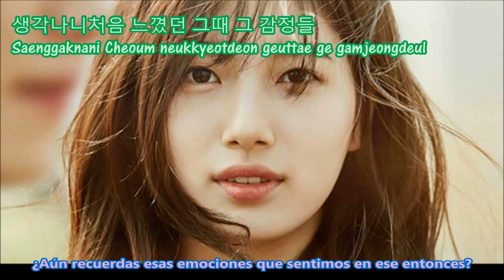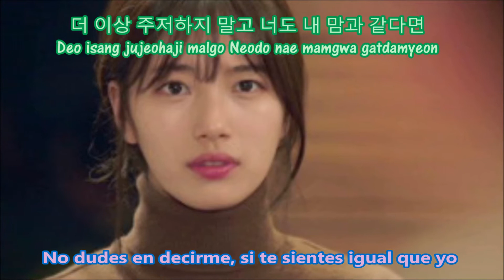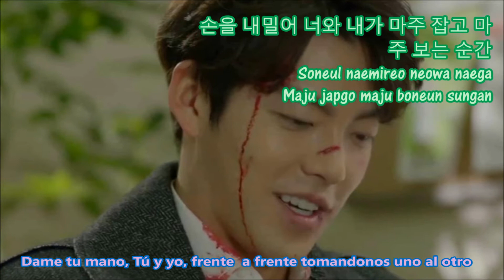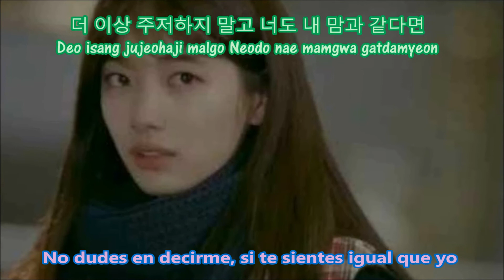Kim Woo Bin-Do You Know (sub español+hangul+roma)UNCONTROLLABLY FOND OST part 6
y si es así
dedito arriba
disfrutenla, dediquenla
comenten